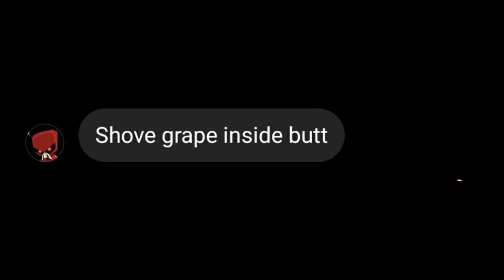100 sub special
Hsvem